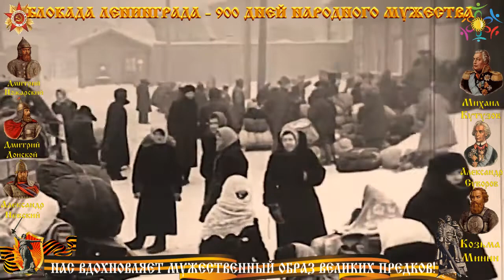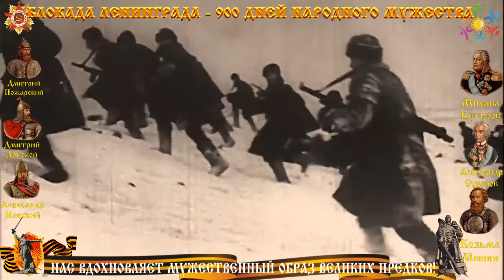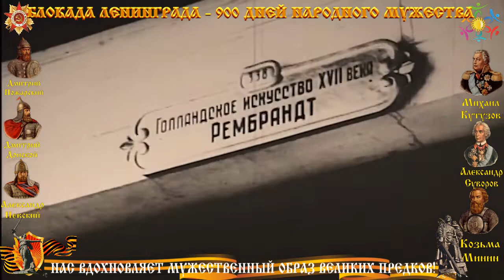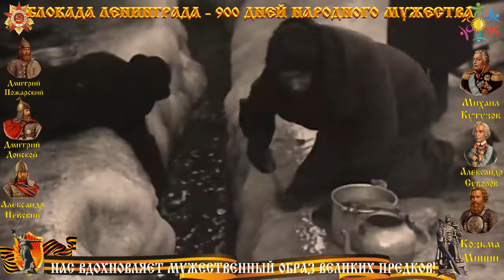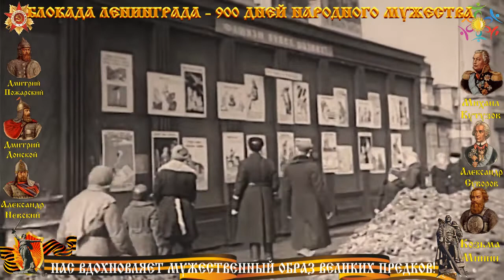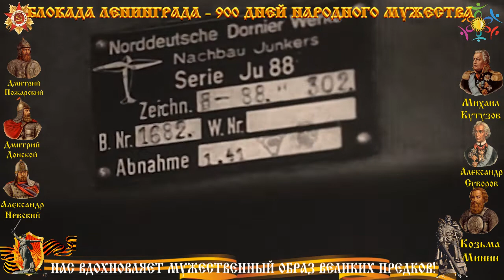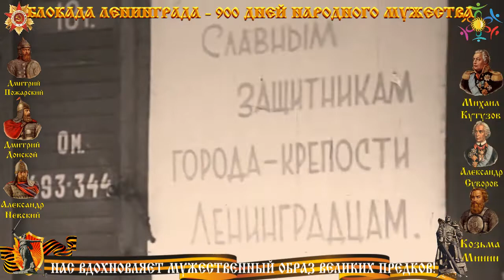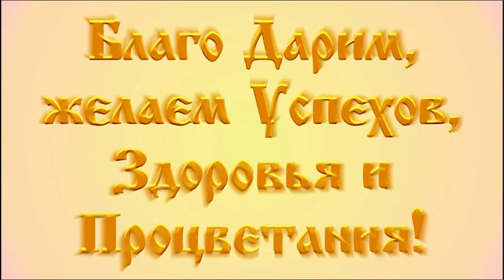БЛОКАДА ЛЕНИНГРАДА ВОСПОМИНАНИЯ ВЕТЕРАНОВ Ленинград 900 дней подвига